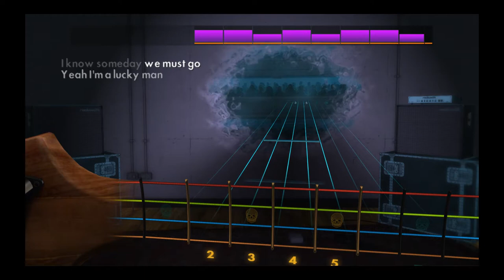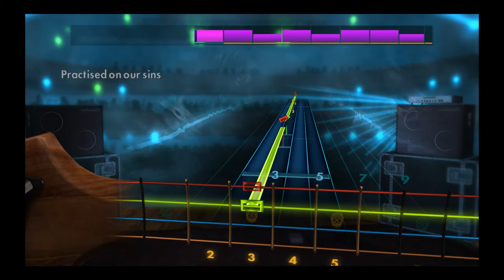Pearl Jam, Just Breath - 100% with lyrics (Rocksmith Bass)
Pearl Jam, Just Breath
E Standard (Rocksmith 2014 CDLC)
Album: Backspacer | 2006